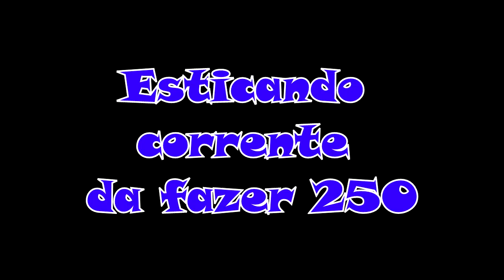Fazer 250 blueflex - Esticando a corrente